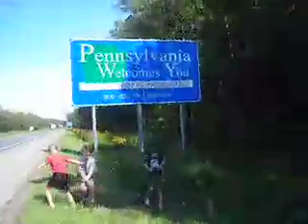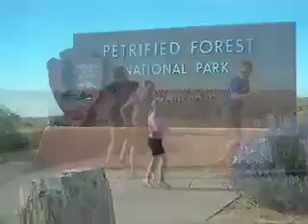Dancing Across the USA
A recap of our four-week trip around the country.  For a better quality version of this video, go